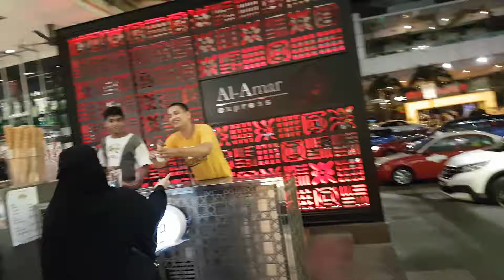Turkish ice cream at Kuala Lumpur